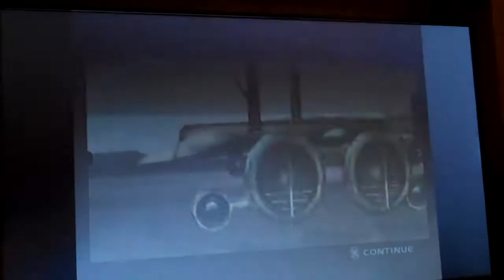Star Wars Racer Revenge Race at The Mos Espa Open #2